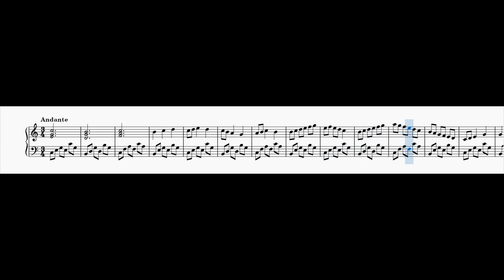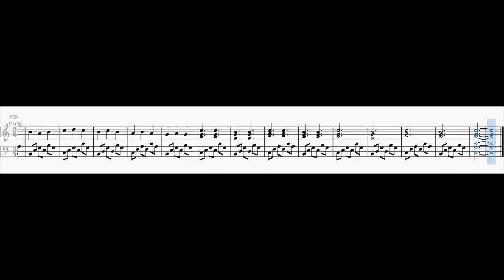Fantasia No. 6 in C major